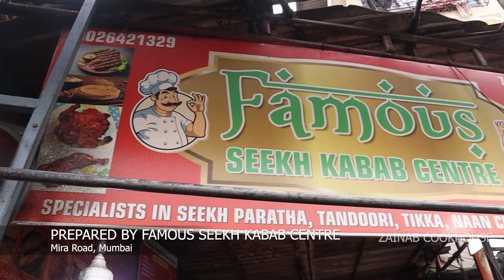Mumbai Ka Sabse Famous Mutton Naan Chaap Ki Making in Catering Style Step by Step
In this episode we have covered Mumbai Ka Sabse Famous Mutton Naan Chaap Ki Making by  Famous Seekh Kabab Center Mumbai.

Ingredients details for 1KG
Mutton -  1 Kg (Boil Completely )
Garam Masala powder - 1 T-1/2 Tsp
Food colour

Fry
Oil
Chopped onions  250 gms
Tomato - 200gm

Watch Similar Catering Style Cooking Videos Below